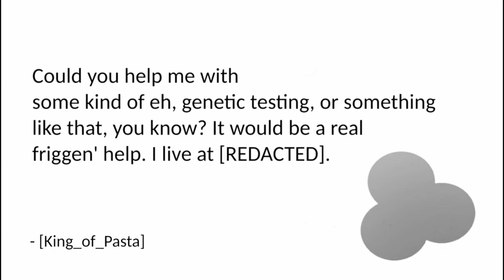She's exposing herself... | Doki Doki Triple Trouble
This is getting spicy~